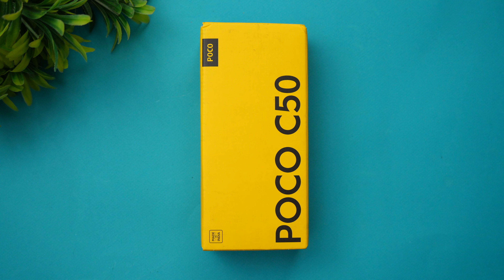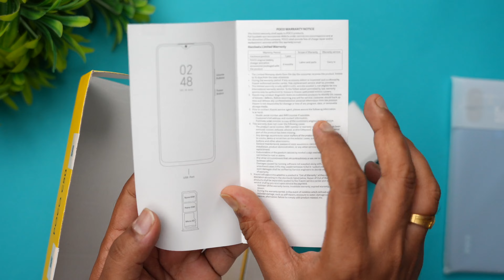Poco C50 Unboxing- 6,249 രൂപക്ക് ഒരു നല്ല ബജറ്റ് സ്മാർട്ഫോൺ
Poco C50 is the latest smartphone from Poco and here is the detailed unboxing and camera samples from the device.